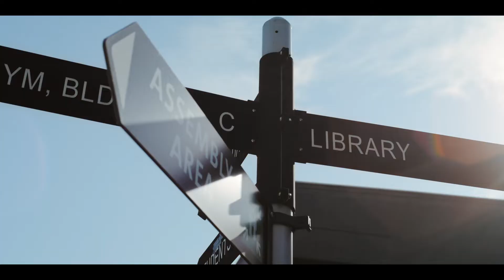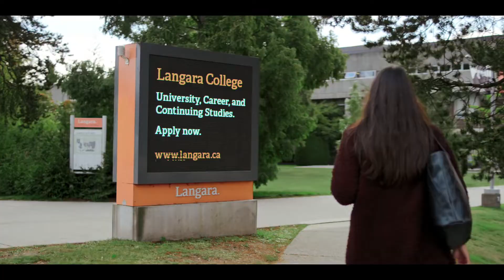Meet us at snəw̓eyəɬ leləm̓ Langara College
Located in beautiful Vancouver, B.C., Canada, snəw̓eyəɬ leləm̓ Langara College provides University, Career, and Continuing Studies education to more than 23,000 students annually. With more than 1,700 courses and 130 programs, Langara’s expansive academic breadth and depth allows students of all ages, backgrounds, and life stages to choose their own educational path. Langara is also known as 'house of teachings', a name given to it by the Musqueam people on whose unceded traditional territory the College is located.

Learn more.
langara.ca/connect-with-us